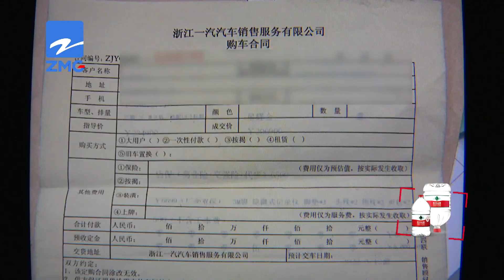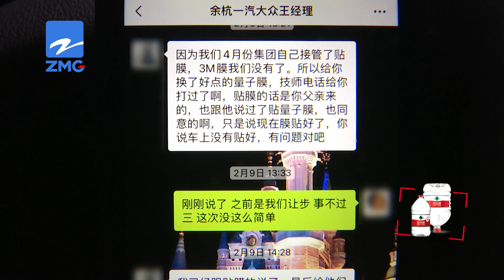【1818黄金眼】“3M”换“量子”，气泡能否解决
孙先生的大众迈腾在4S店贴膜。他说，这又是“3M膜”又是“量子膜”，名字花样不少，但是贴完之后，总是有气泡。

新闻标签：